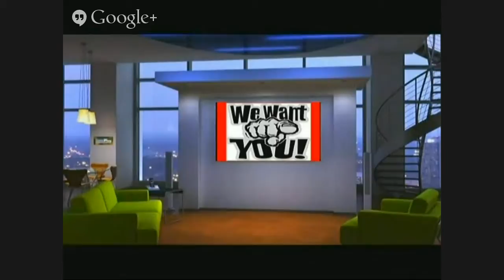Make it Happen with Pamela Wright - 2/21/2015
Join Pamela Wright on Make It Happen, as she talks to Tony Harrington about his singing career and more.

A little About:

The Bloomfield resident has built a career as a vocalist and as a business professional. He has managed the band "Tony Harrington & Touch” for the past 29 years. A graduate of the University of Hartford’s Educational Leadership Doctoral Program, Tony worked for the City of Hartford in Employment & Training, the Minority Business Enterprise Program, and Social Services before branching off into higher education. He was a Minority Affairs Coordinator at Tunxis Community College, Director of Continuing Education at Goodwin College and currently is a a Re-Employment Coach with CT Works.